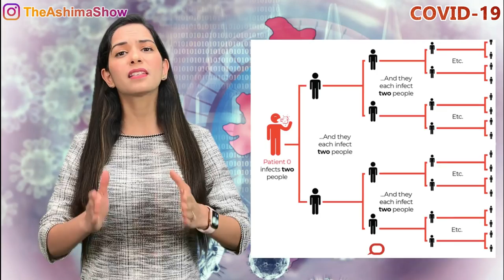US begins 1st Human Trial of CoronaVirus Vaccine | KoronaVirus in India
India on Tuesday reported 11 new cases of the novel coronavirus taking the total number of infections to 125, up from 114 a day earlier, with the highest numbers in Maharashtra and Kerala, the Union health ministry said.

The first human trial to evaluate a candidate vaccine against the new coronavirus has begun in Seattle, US health officials said Monday, raising hopes in the global fight against the disease.

🔴 CoronaVirus Video Series Link:
1) Chinese Dr Li Wenliang की CoronaVirus से मौत की सच्चाई | Life in China after CoronaVirus in Hindi
5) कोरोना वायरस का इलाज | Corona Virus Symptoms in Hindi | Corona Virus Kya Hai | Latest News
9) India’s First CoronaVirus Positive case | Corona Virus Latest Updates | कोरोना वायरस से बचने के उपाय
11) क्या है कोरोना वायरस? | WHAT IS CORONAVIRUS IN HINDI | CoronaVirus India | Corona Virus kya hai
12) CoronaVirus का खौफ - और हुआ शक्तिशाली | Coronavirus को लेकर भारत में भी बरती जा रही है एहतियात !
13) 138 Indians on Japan Cruise Ship | 2 More CoronaVirus Confirmed Cases in India | Diamond Princess
15) CoronaVirus Coronavirus का खौफ, क्या China ने मारे अपने ही 20 हज़ार नागरिकों को? CoronaVirus in Hindi
17) Corona Virus से पहले कौन-कौन से Virus से दहल चुकी है दुनिया? China Epicenter of Pandemic Viruses?
24) CoronaVirus in India - How long will India remain safe? CoronaVirus in Italy, Iran, South Korea
25) PM Modi skip 'Holi Milan' festival due to Covid-19 in India | Symptoms & Precautions in Hindi
27) India Confirms 107 Coronavirus Cases | Gurgaon Paytm employee tests
31) Coronavirus पर आंखें खोल देने वाली रिपोर्ट | COVID-19 cases in India reach 107 | States Lockdown